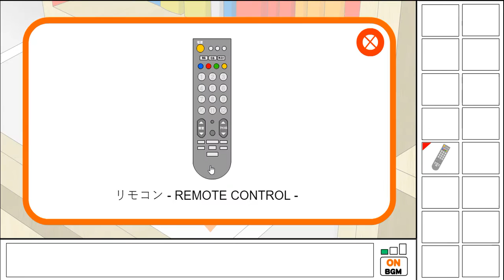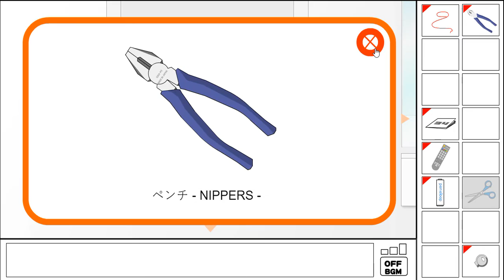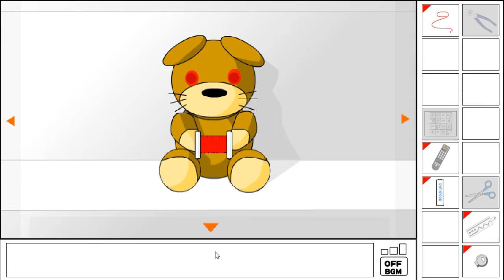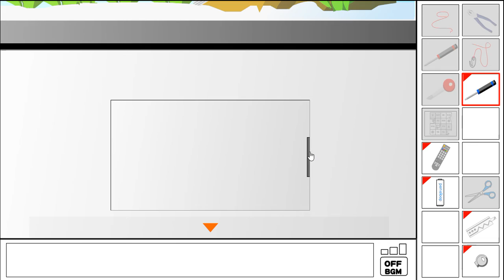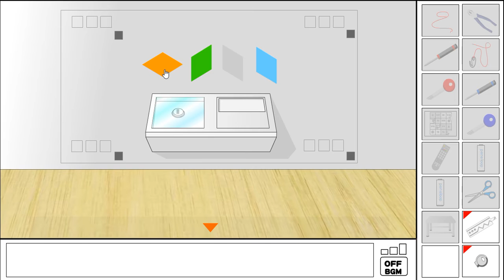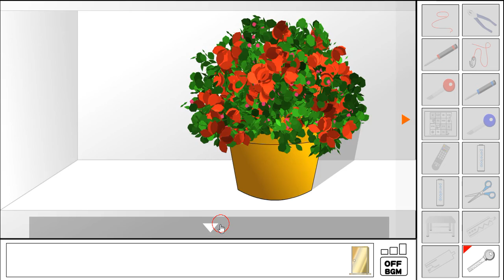[Tacs-Lab] No Door Escape 4 (Happy End) Walkthrough